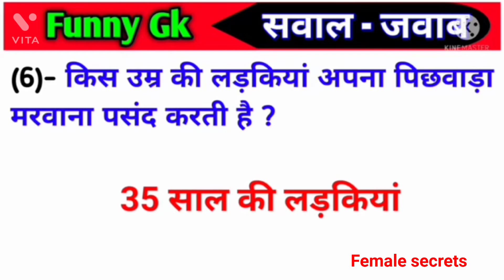Best gk question and answer/female secrets in hindi/mardo ke liye khash bate